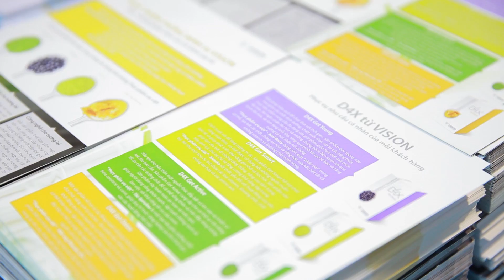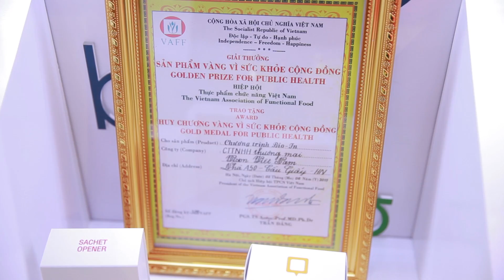Triển lãm I3F VIETNAM 2015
Ngày hội Quốc tế Thực phẩm Chức năng & các sản phẩm làm đẹp, chăm sóc sức khoẻ Việt Nam – I3F VIETNAM 2015 đã được diễn ra tại Trung tâm Triển lãm & Hội chợ Tân Bình, TP.HCM vào ngày 5-7/6/2015.

Sự kiện được tổ chức nhằm đẩy mạnh thương hiệu của các đơn vị tham gia triển lãm trên thị trường, dưới sự bảo trợ của Cục An toàn Thực phẩm – Bộ Y tế, Trung tâm Ứng dụng & Phát triển Công nghệ - Bộ Khoa học & Công nghệ, Hiệp hội Thực phẩm Chức năng Việt Nam phối hợp với Công ty CP Hội chợ và XTTM Á Châu (ATFA) tổ chức.

Trong Lễ Trao Giải Thưởng Sản Phẩm Vàng Vì Sức Khỏe Cộng Đồng, Vision đã nhận được 11 giải thưởng về các bộ sản phẩm của Chương trình Bio-In mới được ra mắt trong thời gian gần đây. Đó là liệu trình probiotics đầu tiên trên thị trường được điều chỉnh để phù hợp với từng cá nhân, hướng trực tiếp đến quá trình lão hóa – mối quan tâm của nhiều nam giới và phụ nữ trên toàn thế giới.

Chúng tôi thực sự tri ân đến tất cả các bạn, những người đã cùng chúng tôi thực hiện chương trình triển lãm, những anh chị em đã hỗ trợ, những Nhà phân phối đã đến làm việc tích cực tại gian hàng, những người bạn, những khách hàng quan tâm...